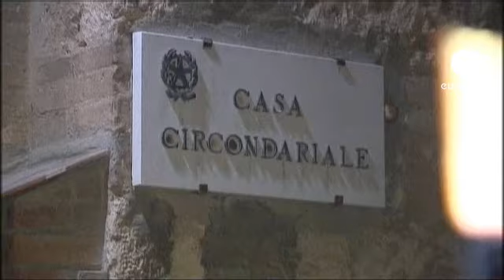El capitán del Costa Concordia, en arresto domiciliario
Francesco Schettino, el capitán del Costa Concordia, ha salido de prisión y se encuentra ya en arresto domiciliario.

Está acusado de haberse acercado demasiado a la costa, de abandonar la nave en pleno rescate y de homicidio.

Su abogado, en cambio, niega que huyera del barco. Schettino se jactó, además, ante el juez de haber salvado "miles de vidas".